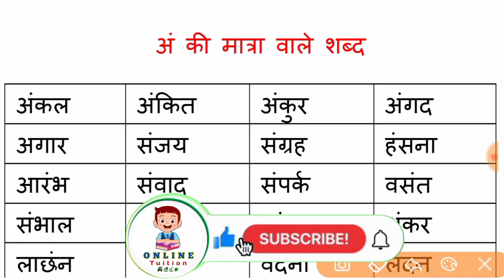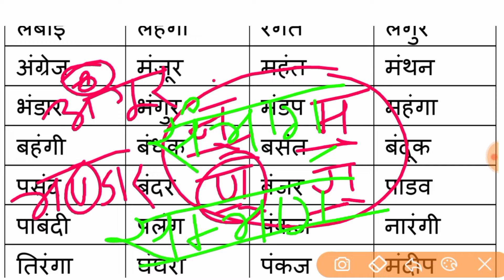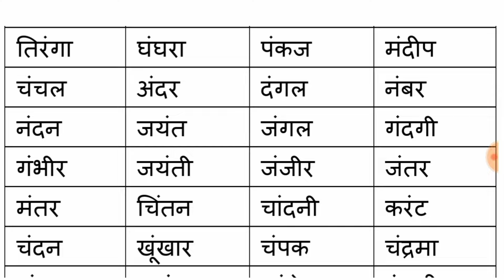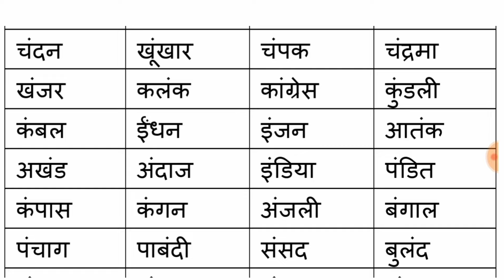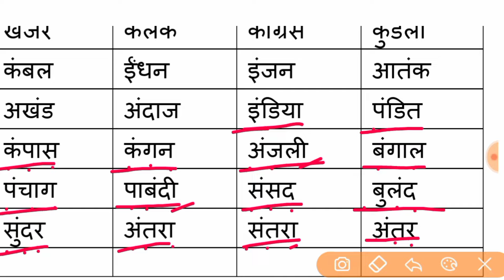अं की मात्रा वाले शब्द। ang ki matra wale shabd ।अनुस्वार की मात्रा वाले शब्द। हिंदी पढ़ना कैसे सीखें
hii frends आज के इस विडीओ मे हमने अं की मात्रा वाले तीन अक्षरों के शब्दों को पढ़ना और लिखना सिखाया हूँ ।  अगर आप इस विडीओ को अंत तक देख लेते है तो आप भी अं कि मात्रा वाले शब्दों को पड़ना सिख जाएंगे ।

Hello dosto aaj ke is class me maine ang anuswar yani anunasik swar ko bahut hi sundar tarika se padhane wale hai to dosto class ko last tak dekhiye aur channel ko subscribe bhi kar liye .

1. ang ki matra ke shabd

2. anuswar  ki matra wala shabd

3. ang ki matra wala shabd kaise pade

4. hindi reading practice

5. anunasik ki matra wala shabd

6. anuswar  ki matra wale shabd